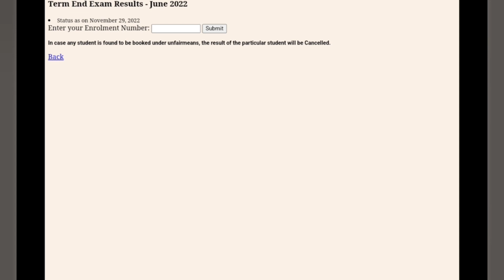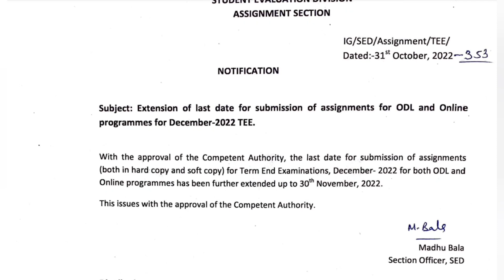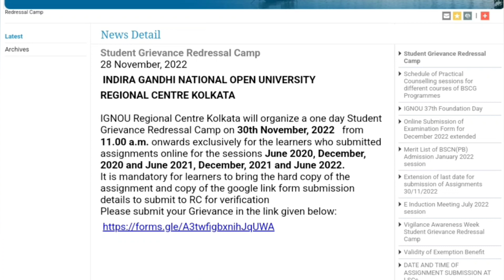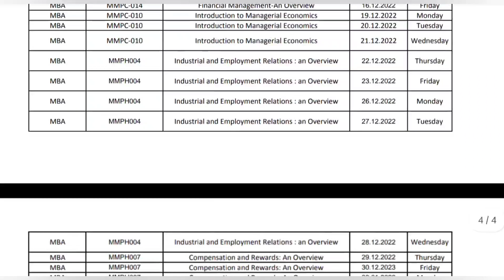IGNOU JUNE 2022 RESULT NEW UPDATE DECEMBER MONTH COUNSELING SCHEDULE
ignou assignment submission last date for both online and offline submission  ignou assignment submission January 2023 session new re-registration starts December exam hall ticket admit card ignou final datesheet new notice promotion marks validity